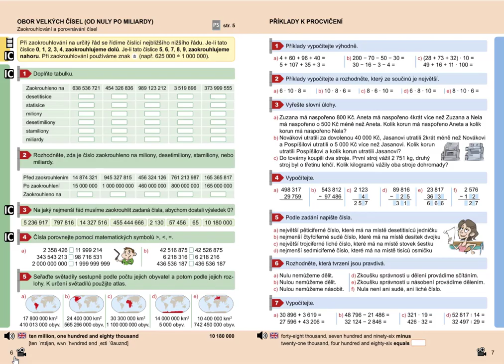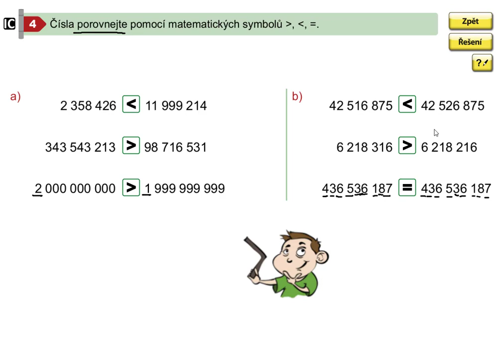Obor velkých čísel po miliardy (porovnávání čísel), Mat. mat. pro 5.roč., 2. díl, str. 6, cv. 4